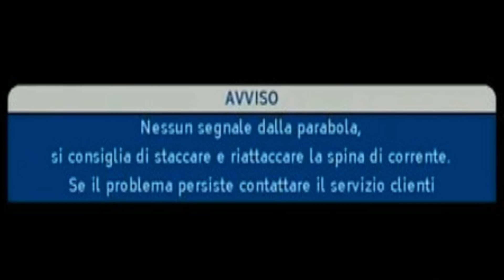SKY Q 3 DUBBI SUL 4 K***A e DECODER VECCHI PER VECCHI ABBONATI SE NON SI FA SKY Q!!!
❖❖❖❖❖❖❖❖❖❖❖❖❖❖Contatti❖❖❖❖❖❖❖❖❖❖❖❖❖❖❖